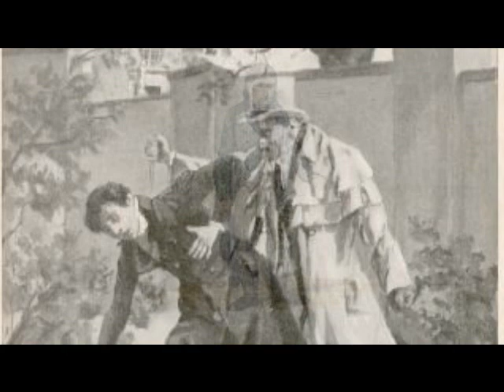BAP Wolfgang Niedecken - Kaspar - Hommage an Reinhard Mey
VÖ auf dem Album "Hommage an Reinhard Mey" 2002
Original-VÖ auf dem Mey-Album "Ankomme, Freitag den 13." 1969

Please support artists by buying their music.
Bitte unterstützen Sie die Künstler durch den Kauf ihrer Musik.

Lyrics:
Wohere kohm woss keiner jenau, dä verlodderte Jung.
 Om Maatplatz stunnte se un glotzte un et heeß,
 dä Jung, dä wöhr stumm.
 Die eine saate: Dat ess e Veeh!,
 die andere froochte: Wat will dä he?
 dat et besser wöhr, wenn e zom Düüvel sich schert:
 Weg met dämm Kääl, un zwar janz schnell!!

Sing Hoore en Strähne, verfilz, singe Jang woor jebeugt,
 Luhrt her, dä Idiot he, dä woot vum Düüvel jezeugt.
 Dä Pfarrer joov ihm ne Krooch voll Milch,
 für ihn nur ne hastije Zoch.
 Dä weiss nit, wie mer uss Tasse drink,
 dä hätt en Wölfin jesäugt, vermutlich en Wölfin jesäugt.

Minge Vatter, dä en unserer Stadt dä Schullmeister woor,
 jing op ihn zo, trotz all dämm Hass, dä e rund öm ihn sooch.
 Su ruhig hä kann sprich e ihn ahn,
 un dä Stumme nimmp sich e Hätz un stammelt su joot e kann,
 singe einzije Satz: Heiße Kaspar!
 Dann nimmp minge Vatter ihn met nohuss -
 Heiße Kaspar.

Ming Mamm wäsch sing Lumpe un schnigg ihm de Hoor.
-Heiße Kaspar
 Spreche bringk minge Bapp ihm bei und wie et schingk,
 hatt e dodrop jewaat. Jed Woot hätt e opjesauch,
 nä, wie jierig dä woor, wie jierig dä woor!
 Zo unserer Schull jehührt sick eh un je et Üttinger Feld.
 Kaspar un ich, mir plööchte zo zweit,
 bahl woor alles bestellt.
 Mer häschte un pfläschte jede Keim
 un fuhren em Herbst die Ernte heim,
 vun dä Lück maledeit un vun ihre Köter verbellt,
 vun ihre Drecksköter verbellt.

Ne Winterdaach, et litt Schnie op der Stadt,
 Ahnfang Januar, ming Mamm rööf: Kütt all eropp, et Esse ess jaar!
 Dä Vatter wünsch: Jooden Appetit!
 bloß irjendwie kütt dä Kaspar nit,
 weshalv minge Bapp frööch:
 Weiß einer, wo dä Kaspar blieht?
 Wo zum Düüvel dä Kaspar blieht ?

Mer hann ihn jefunge, koot drop op dämm Pfad ahn dämm Feld.
 Dä Neuschnie weht övver ihn, sieh Jeseech ess entstellt,
 die Aure en Duhdesangst opjerisse,
 sieh Hemp ess bloodisch un zerschlesse.
 Erstoche hatte se ihn, ahm Üttinger Feld,
 do unge ahm Üttinger Feld.

Ich sinn dä Polizeirat noch, die Schublad un dat Formular.
 Dä Herr sei ihm gnädig! saat irjendwann noch dä Vikar.
 Dat Uttinger Feld litt lang schon brooch
 un aff un zo bellt ne Köter mir noh,
 wenn ich Bloome usstreue,
 do unge om Pfad, für dä Kaspar, für dä Kaspar